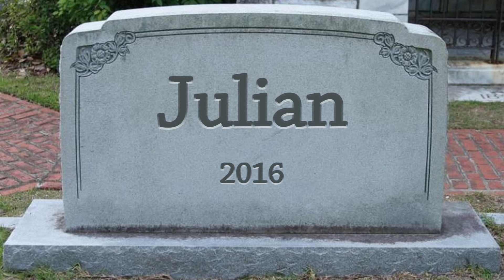Oney Plays Animated- Courage: The Lost Episode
the boys watch a lost episode of Courage the Cowardly Dog